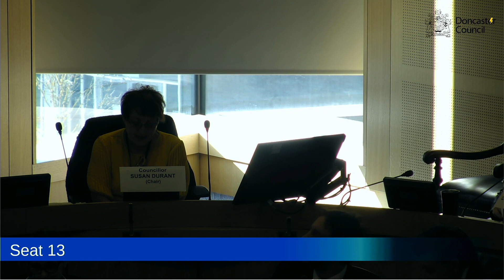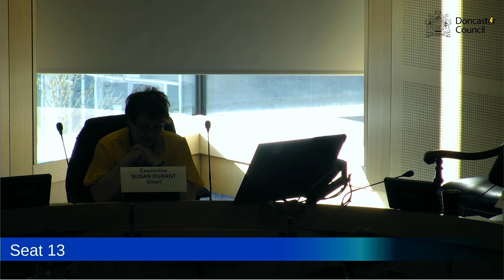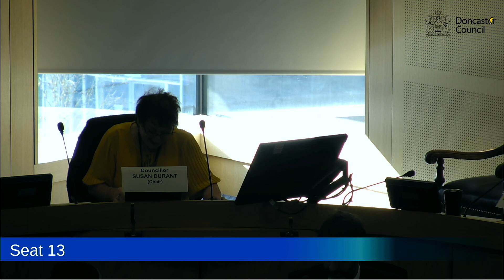Doncaster Council Planning Committee 18th October 2022